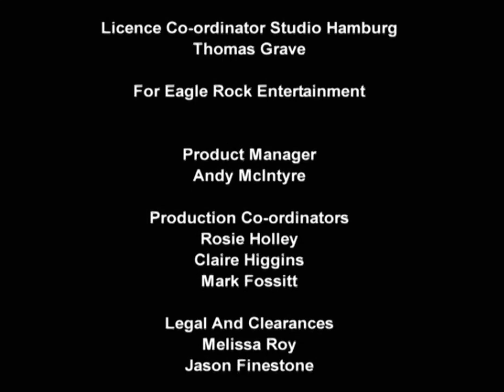Electric Light Orchestra Out Rockpalast 1974 720p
Музыка